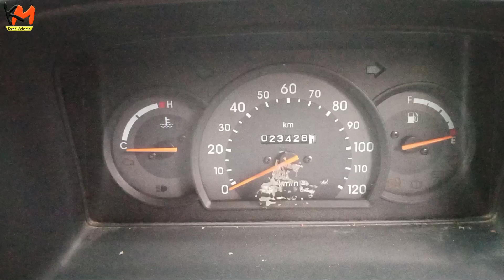Maruti Suzuki Omni 2017 || Omni 8 Seater 2017 Model || Second Hand Car In Assam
আজিৰ এই Video টোত মই আপোনা লোকক কম Dealer অহা নতুন কৈ  Maruti Omni সেই খনৰ বিষয়ে ।

B.B.Motors.